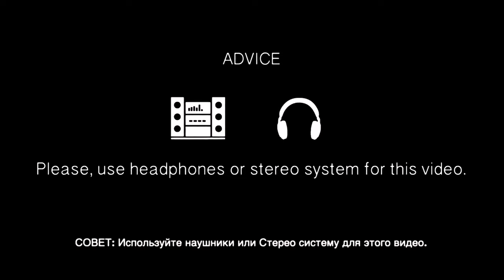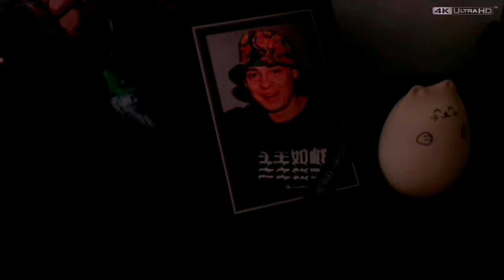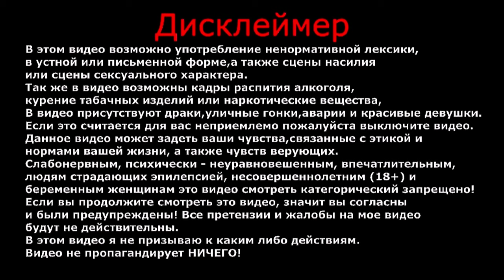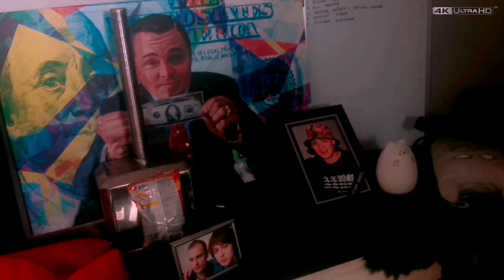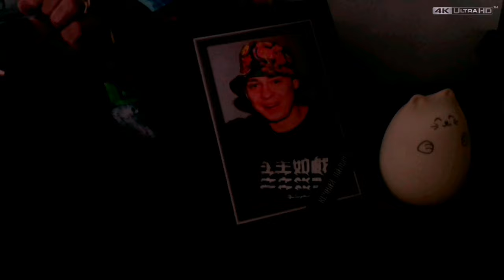Ты не поверишь | Такое нельзя пропустить | Это стоит увидеть | В гостях у Муха 8 | Влог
Сегодня я решил заглянуть в гости к одному известному блогеру, посмотреть как он жил, изучить весь творческий процесс и заодно поделиться этим видео с вами.
Игорь Половцев, блогер "Муха 8", 31 год.
Родился в городе Ясный, на востоке Оренбургской области.
Игорь - полинаркоман с четырнадцатилетним стажем. Употреблял в том числе синтетические наркотики.
Одним из первых открыто заговорил о проблеме полинаркомании в России.
В своем блоге на "YouTube" пытается помочь тем, кто пока не в силах бросить сам.
Данное видео создано, во имя памяти хорошего парня.
Который пусть и за небольшое количество времени, но подарил многим шанс на вторую жизнь.
Старший брат Игоря, Алексей или блогер "Апанас", показал нам где жил и занимался творчеством "Муха 8".
Надеюсь вам понравится в нашей компании и вы по достоинству оцените это видео.

ВАША ПОМОЩЬ НА РАЗВИТИЕ КАНАЛА:
WebMoney (номер кошелька):
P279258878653